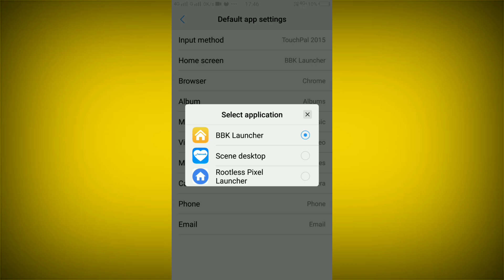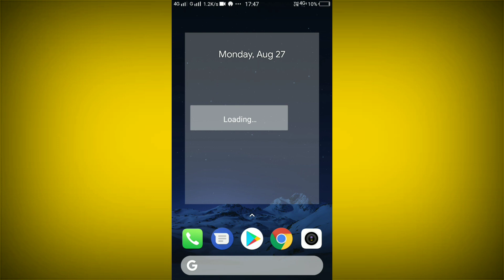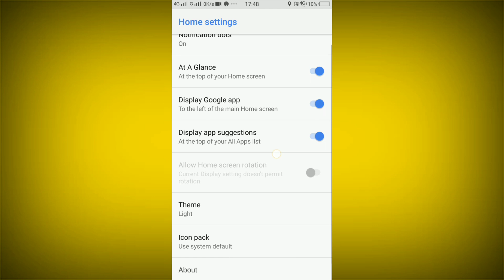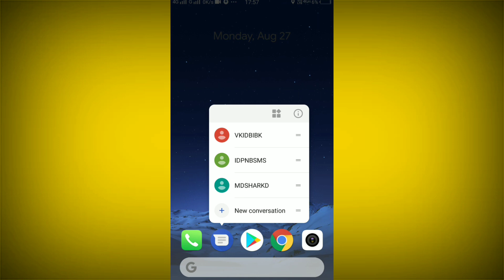Pixel launcher released in play store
Hiii friends,
is video me maine google pixel launcher ke baare me bataya hai, jo play store me abhi abhi launch hua hai, jise aap kisi bhi android mobile me install kar setup kar sakte hai,